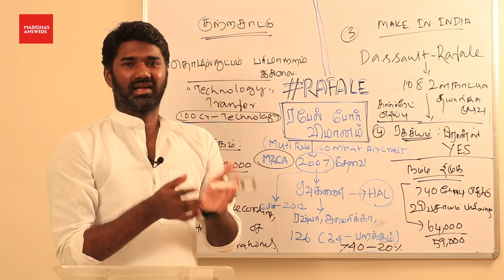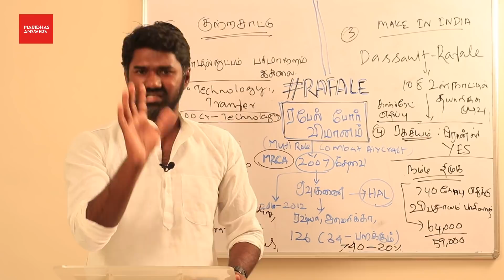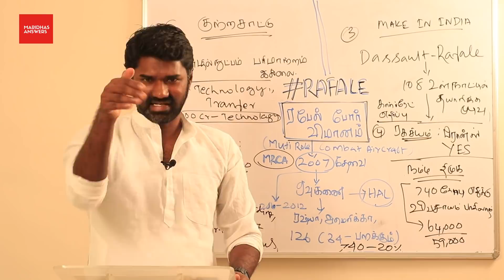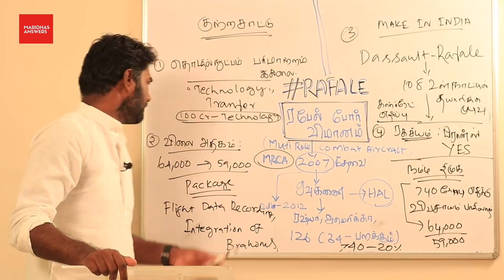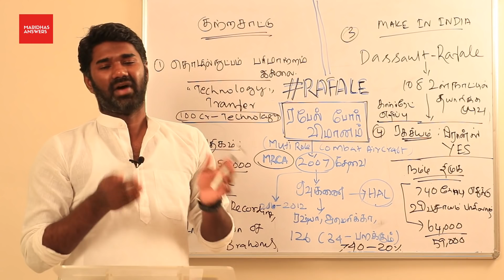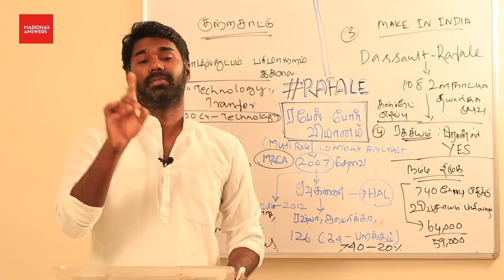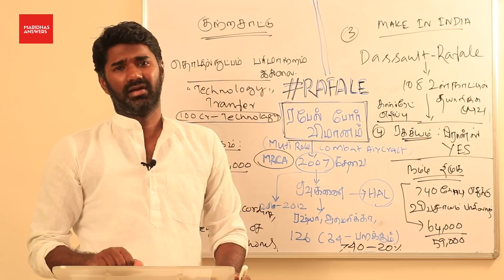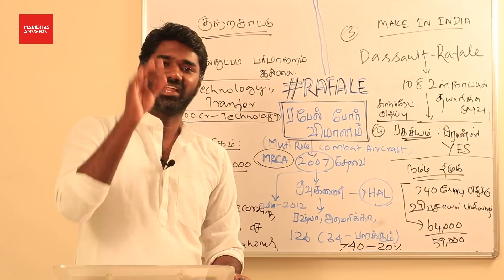Rafale Jet Deal & the Controversy | ரஃபேல் விமானம் சர்ச்சை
What exactly is the nature of the accusations cast upon the present government's Rafale deal? Why have the prices increased? Why did the government not receive any technology transfer? We have tried to answers all these questions without complicating the answer with numbers and statistics. We urge you to do your own further research on the Rafale deal of the current government before jumping to conclusions. You can easily verify the details shared in this video.

Author's Note - Writer Maridhas